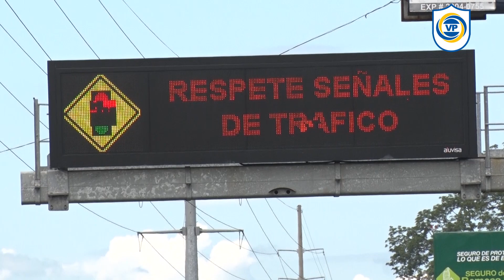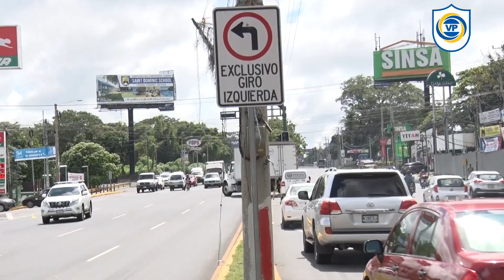Cómo conducir una auto de manera correcta